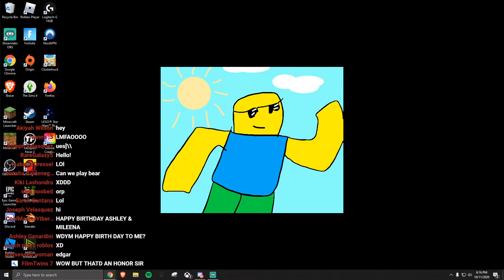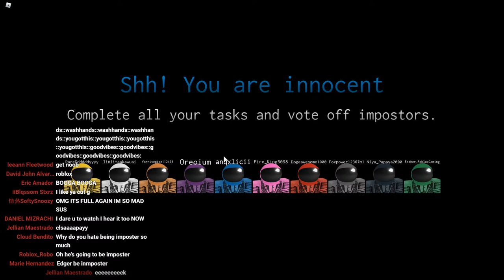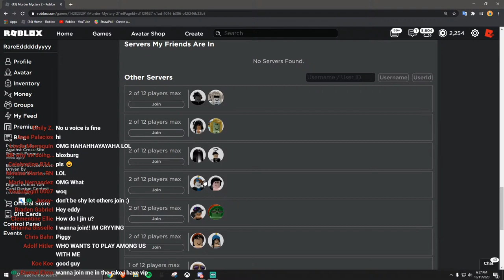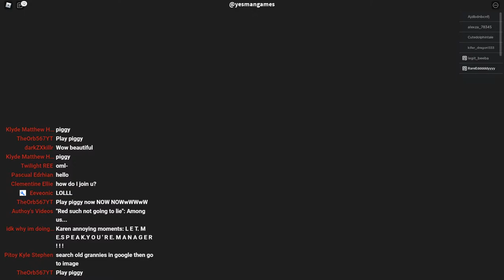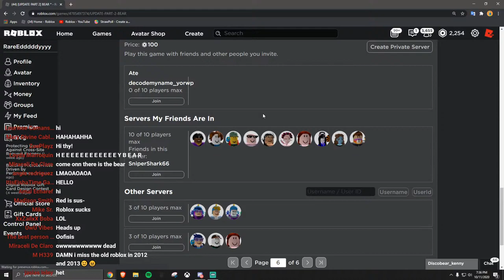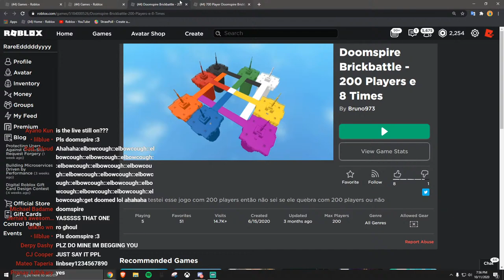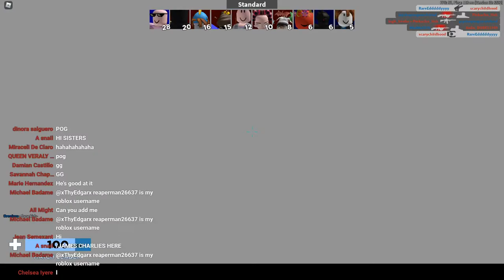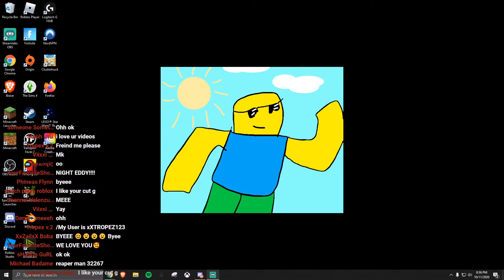IM BACK! Let's play some Roblox games! - Roblox Live 🔴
Welcome to the Live Stream! In this stream, we will be playing variety games with others, and I hope you guys will have fun playing with me! :)

In order to play with me on Roblox, you MUST FOLLOW ME on Roblox! (Link is below in the description.)

⚠️STREAM RULES! ⚠️
1. No explicit language.
2. No negativity! We should all have positive behavior gamers!
3. No excessive spam! (Like why?)
4. Do not ask for mod. (Everything is in control lol)
5. Be respectful to others and our community! Positive vibes gamers! :)
6. No asking for robux! (You should know this now)
7. No self-promotion in the chat! (Zero Tolerance)
8. No sexual comments!
9. Links are NOT allowed. (Don't try..)

ROBLOX USERNAME: RareEdddddyyyy

DISCORD SERVER!

FAN SHIRT! (Only 8 Robux)

ROBLOX GROUP! (Join it! It's Free!)